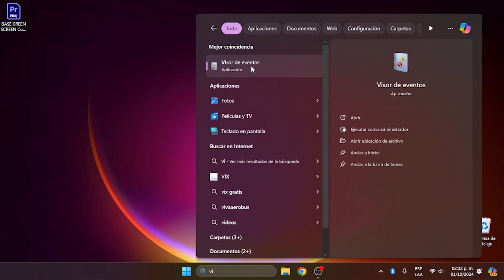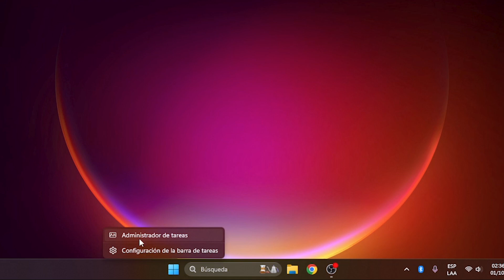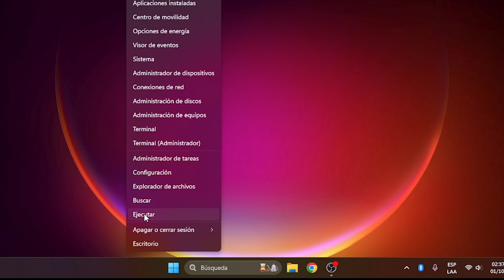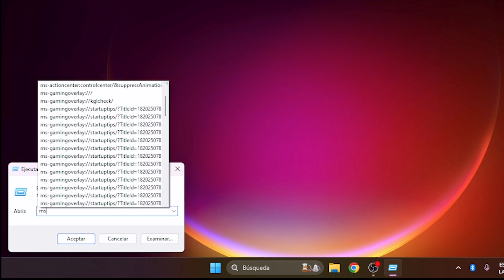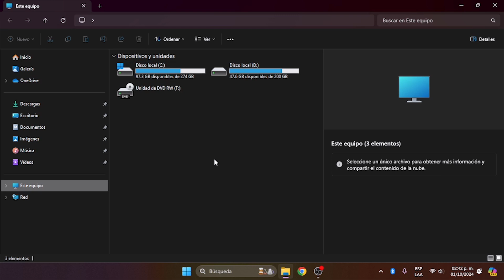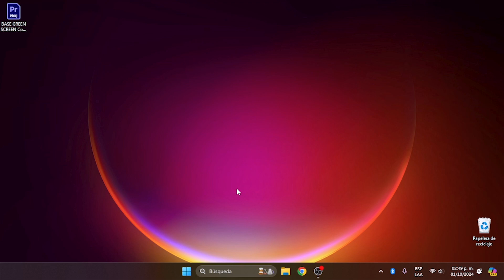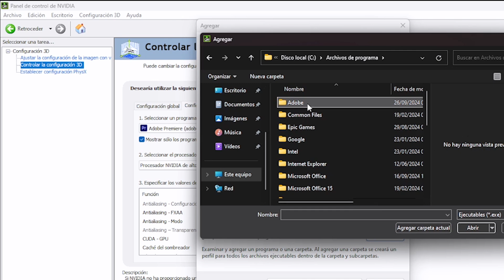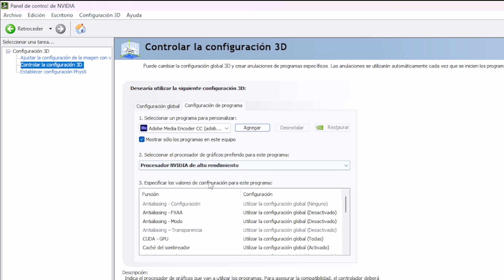Cómo LIMPIAR, OPTIMIZAR Y ACELERAR mi PC SIN PROGRAMAS en Windows 11 (Parte 2)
En la segunda parte de este  tutorial les enseñaré a como limpiar, optimizar y acelerar tu pc, computadora o laptop sin programas para Windows 11 siguiendo estos sencillos pasos.

►COMANDOS
msconfig